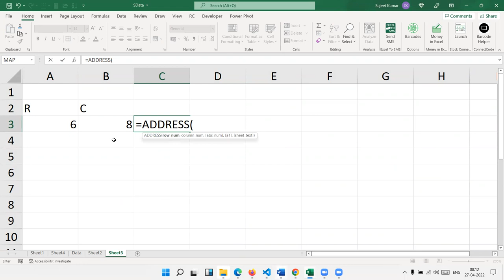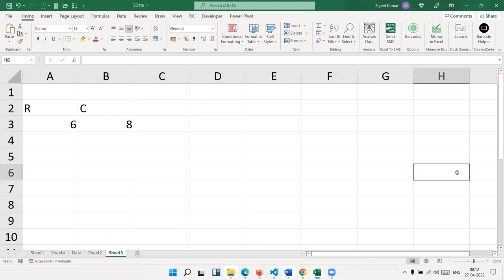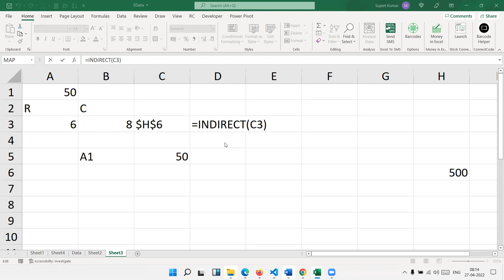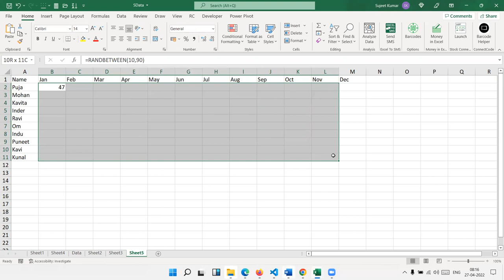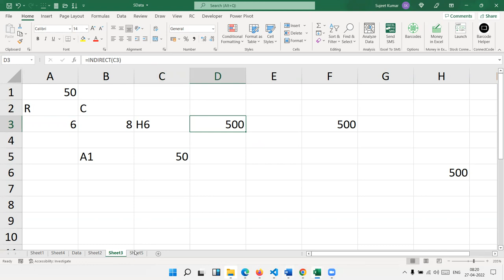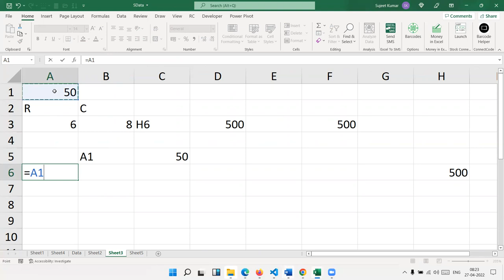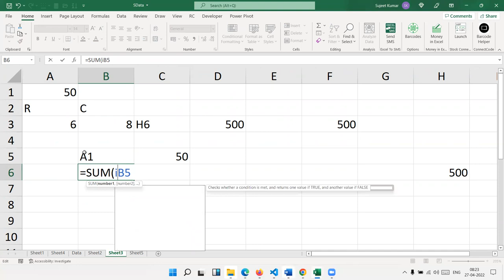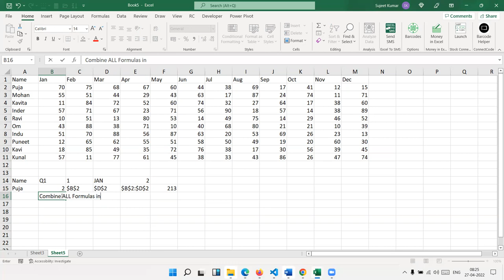Address-Choose-Match-Indirect Formulas in Excel